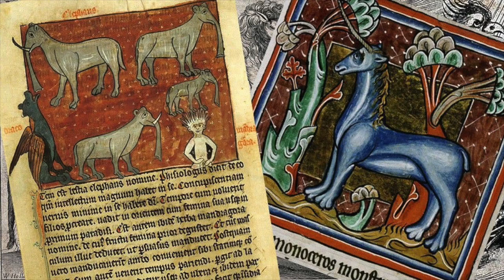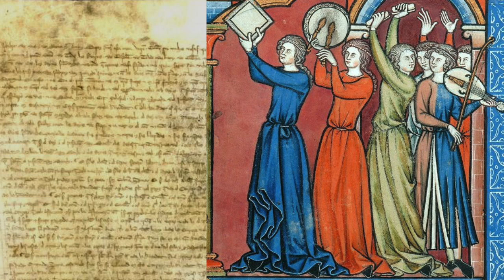¡Descubrí al mítico, mágico, maravilloso Preste Juan! con el duque de Urbino Federico de Montefeltro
Además de ser el camelo más grande del mundo, Preste Juan «Señor de las Tres Indias», era descendiente de los tres reyes Magos.
Preste Juan era un poderoso rey cristiano y presbítero (dirigente religioso, algo así como un obispo...) que poseía un reino donde llovía el maná bíblico.
Su   país comenzaba allá dónde se construyó la torre de Babel y terminaba  en el lugar donde se pone el sol…
Gozaba de todo tipo de riquezas. Objetos  preciosos, animales fantásticos campaban por sus dominios: elefantes, dromedarios, panteras, rinocerontes, …. sagitarios, grifos, unicornios, gigantes, cíclopes, duendes e incluso la mismísima ave fénix vivía por allí.

En su reino no existía la pobreza, su pueblo no conocía la maldad y la esperanza de vida era de 500 años.

Preste Juan, poseía un espejo mágico donde podía ver todo lo que sucedía en cualquier parte del mundo, tenía un cetro maravilloso que preservaba la salud de su dueño e incluso el santo grial estaba en su poder.

En la edad media tras la desastrosa segunda cruzada surge el mito; varios reyes cristianos, incluidos el Papa Alejandro III y el emperador de Bizancio, reciben cartas de un gran señor y amo de tierras lejanas e inexploradas que se hacía llamar Preste Juan.
 En las cartas, personalizadas para cada destinatario, hablaba de su maravilloso y exótico país, en el que una fuente de agua dulce y olorosa preservaba la eterna juventud…

Cuentan que un tal Federico con la barba roja, emperador del sacro imperio Romano-Germánico recibió incluso una embajada con extraordinarios e insólitos regalos: tres piedras engastadas en un anillo, que le hacía invisible y le permitía respirar bajo el agua y una túnica con la que podía atravesar el fuego sin quemarse…

En base a estas cartas, que se copiaron y se hicieron virales por toda Europa, se organizaron expediciones en busca del fascinante reino, que abarcaba un basto  y rico territorio en las indias orientales, donde existen piedras milagrosas que devuelven la vista e islas cuyo ejército surca los aires en dragones ensillados.

Aunque muchos “príncipes nigerianos” siguen imitando estas cartas en nuestros días, enviando e-mails con promesas de fortuna para estafar incautos… creo que Carlos V fue el último emperador en recibir correspondencia del mítico Preste… cuenta.cuenta